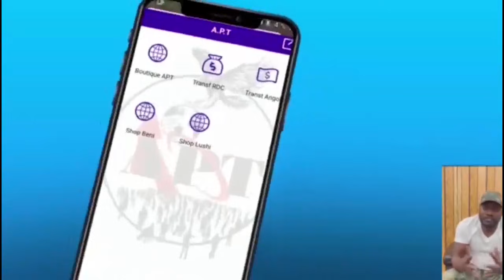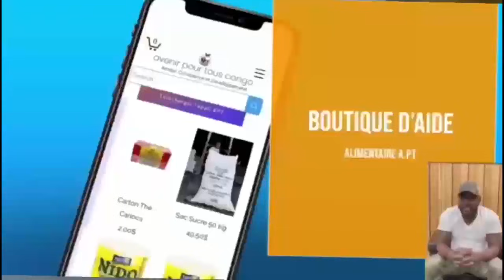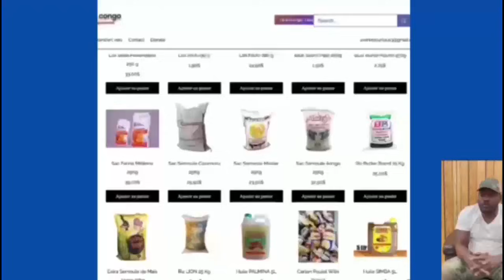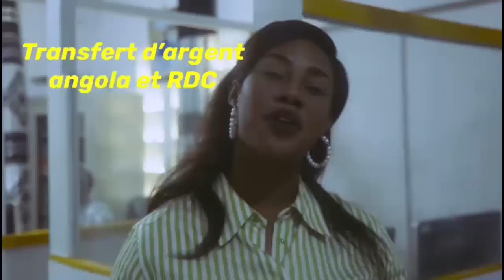URGENT: KOFFI OLOMIDE DÉCIDE DE PORTÉ PLAINTE CONTRE NATY LOKOLE, PRINCE BAKALI CONFIRME L' INFO...